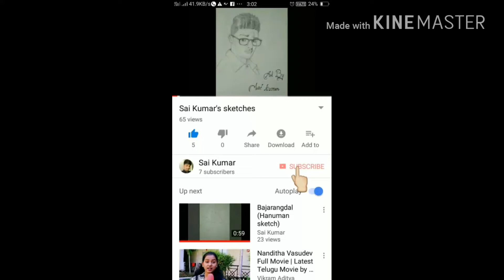How to draw madman -thanos- by |Sai Kumar's Sketches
Madman Art in thanos ink by your sai kumar